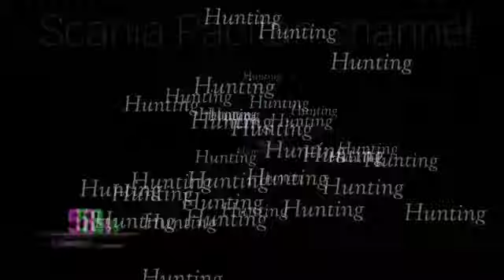Bus datang langsung diserbu penumpang || sampai di datangin polisi || HR 115 Haryanto exspress